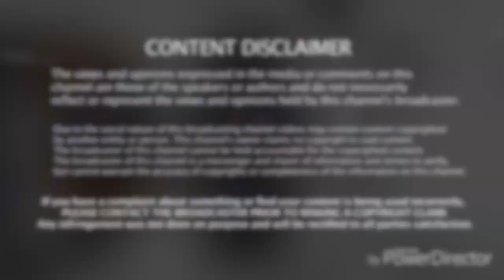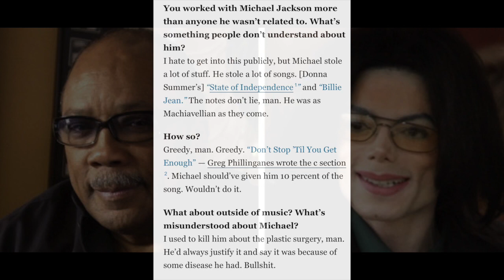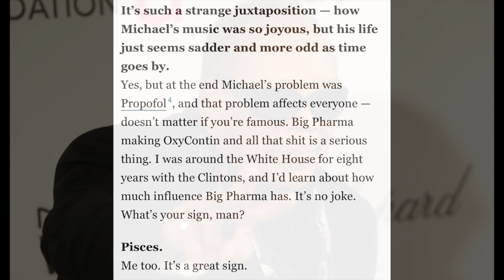Quincy Jones GOES At The Late Micheal Jackson WAY TOO DIRTY In A Recent Interview!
In a recent interview with Vulture Quincy Jones goes in about a lot of people and topics. Cuts deep in a lot of topics offending some people. Hear his controversial words he shared towards the late Micheal Jackson.

Step your game up with a smart watch. Don’t waste your time!

BLUETOOTH HEADPHONES ON THE GO. THEY WORK. THEY’RE CHEAP. GET SOME NOW.